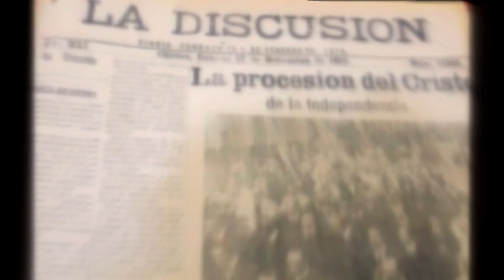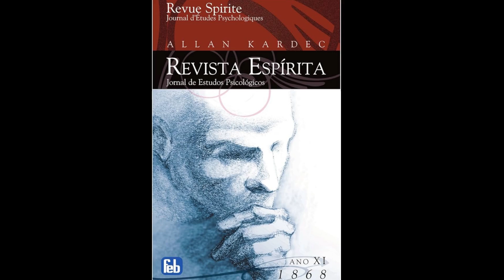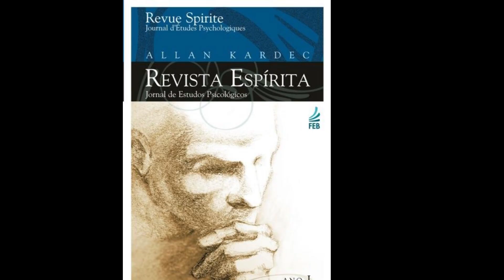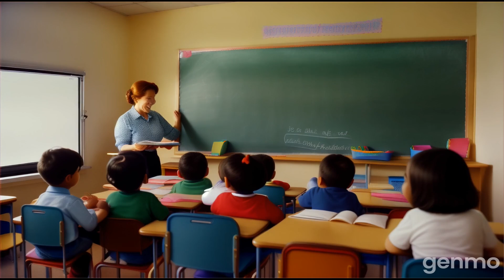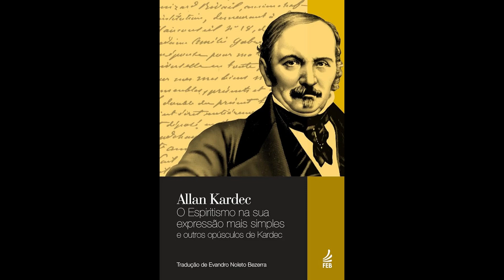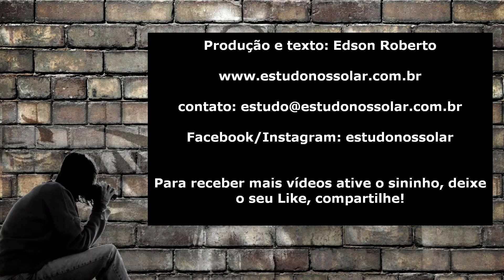Estudo do Livro Nosso Lar EAD - 0037 - A quem apelar Dr. André Luiz?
Capítulo 02 - Clarêncio
Vídeo integrante dos Estudos propostos do Livro Nosso Lar do Espírito André Luiz, psicografia do Médium Francisco Cândido Xavier. Editora FEB.